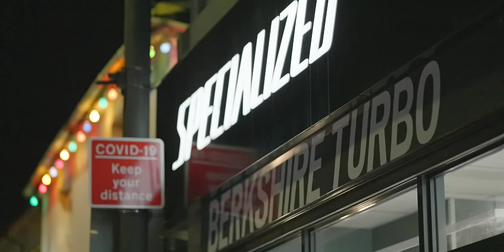'Financially Incredible, Mentally Horrendous!' - Bike Shop through lockdown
I catch up with the Berkshire Cycles team who've just received the 'Best independent Bike Shop' award in the UK from bike industry magazine, Bikebiz. Chris and the team share what it's been like in the industry working through lockdown, bikes, how he started his shop working with his mum and dad, recent ebike pricing and more...

This vid is a lot longer, but its great chatting to Chris, I didnt want to cut it down too much, so this is more of a Podcast that my regular style vid.